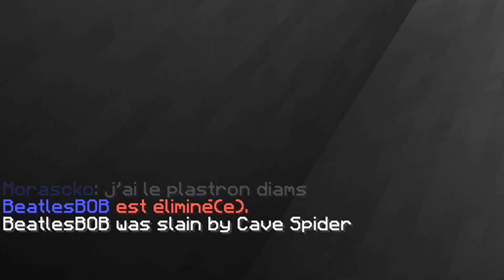CARNAGE EN ÉQUIPE ! (UHC Random Crafts)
Moins de montage, plus de gameplay, plus de kills.
Le retour du mode de jeu légendaire, mais en équipe pour la première fois !
Bienvenue dans UHC Random, crafts aléatoires ! Le principe est simple : il s'agit d'un UHC Minecraft classique à un détail près : TOUS les crafts sont randomisés.

Miniature par Xintech.